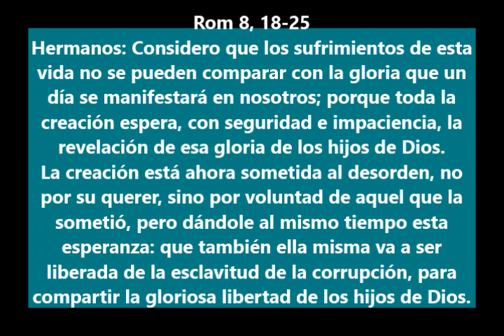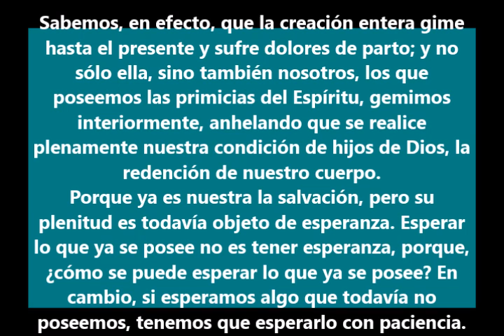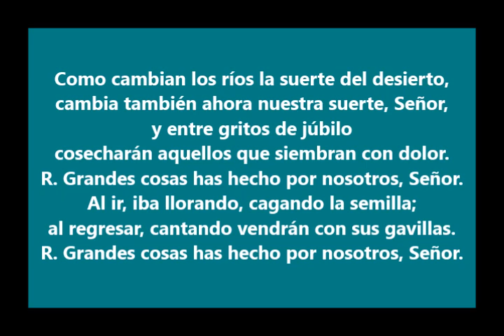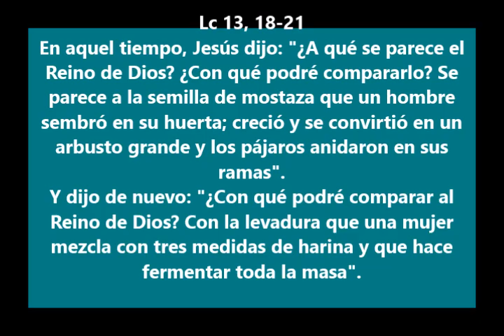Evangelio del Dia- Martes 31 Oct 2017- La Gloria Que Nos Espera- Sangre y Agua